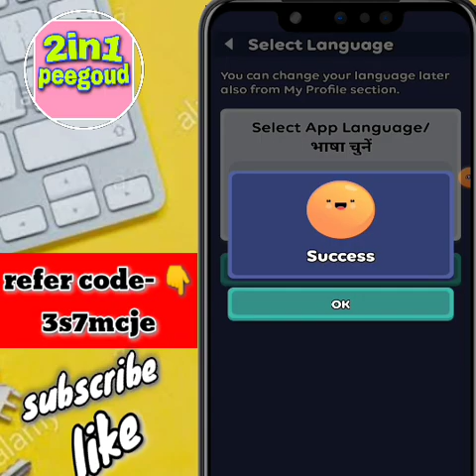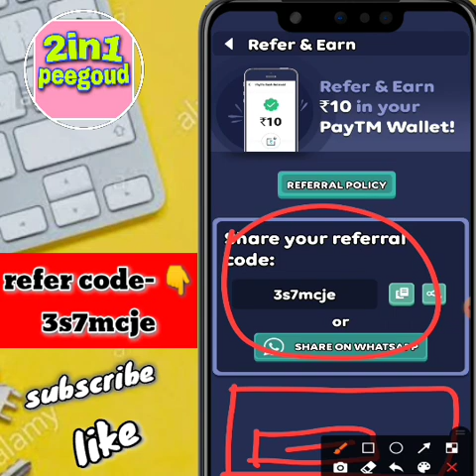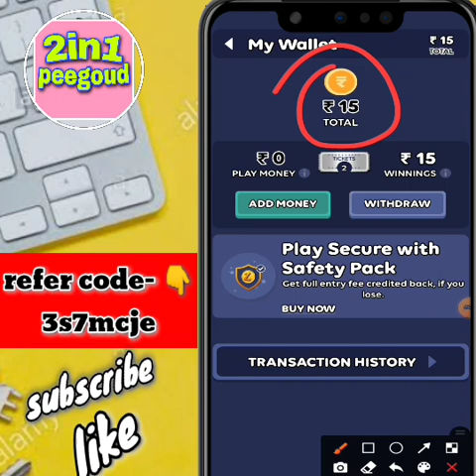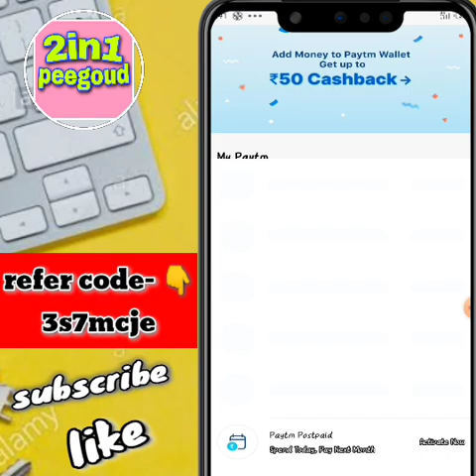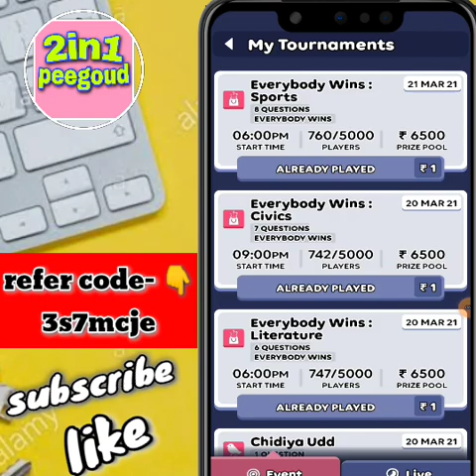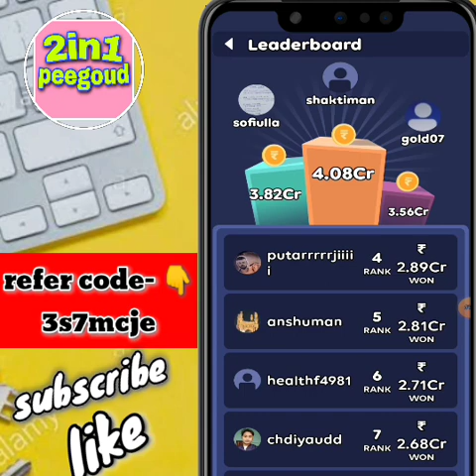lucky part time app//lucky part time app se pese kese kamaye/ lucky part time app withdrawal problem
refer code -3s7mcje

refer code- 0H83B0

zupee gold app,
Zupee app Kaise chalayen,
how to play zupee gold app,

Your Querie
1. How To Earn Money In Zupee Gold
2. Q & A se Paisa Kaise Kamaye
3. Android App Se Paisa Kaise Kamaye
4. online Paisa Kaise kamaye
5. question answer earn money
6. how to earn money on zupee gold app
7. how to earn money in online
8. how to earn money in Android app
9. best Android app on earn money
10. zupee gold se Paisa Kaise kamae
11. zupee gold se Paise kaise kamate hain

New best earning money app
 New Gaming earning App 2021
New Reffer earning apps 2021
 New paytm loot Application 2021
New spin earning paytm cash 2021
New full offer paytm cash 2021
New best paytm cash 2021
New earning task website
Reffer and earn paytm cash
Best earning apps
Earning​ app
Earning app paytm cash
Earning app android
Best paytm cash 2021
Best earning app paytm
How to earn paytm cash daily by playing game
Online game earn
Online earning website
Online game play earn money india
Paytm earning app 2021 today telegu
Paytm self earning app today
Winzo online game earn money
Online game earn money tamil
Daily earn money app bangali
Best online game earn money
Real app earning money
Real app instant money
Free fire earn money
Top gaming app 2021
Top earn gaming app 2021
Best reffer earning app
Instant payment app 2021
Watch video and earn paytm cash
How to earn paytm cash daily playing games
New Task Paytm Cash on
zupee gold app,lucky part time app,
zupwe gold app ,